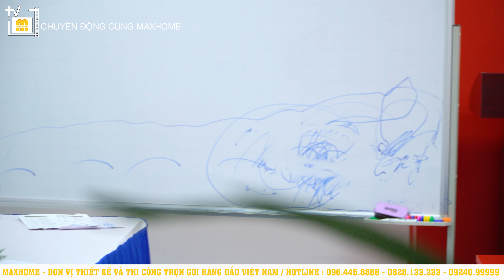Chủ tịch Maxhome và những chiến lược quan trọng sắp tới